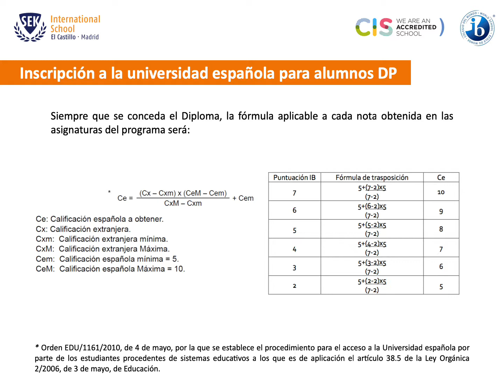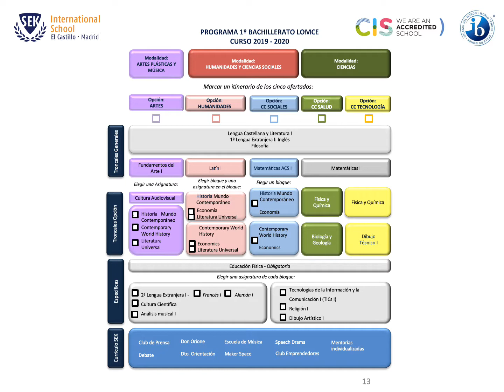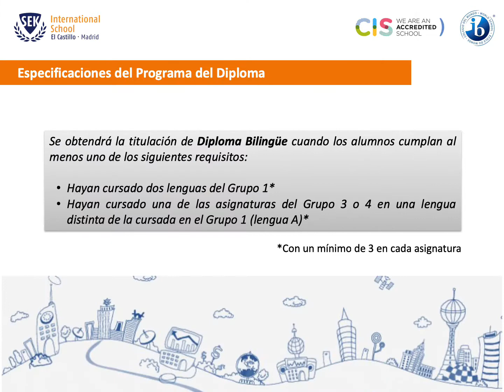PRESENTACIÓN ITINERARIOS DIPLOMA Y BACHILLERATO PARA EL CURSO 19-20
Contenidos de la presentación a padres con la oferta de itinerarios para cursar el Programa de Diploma del IB y el Bachillerato en el curso 2019-20